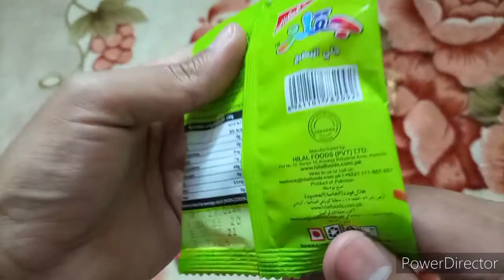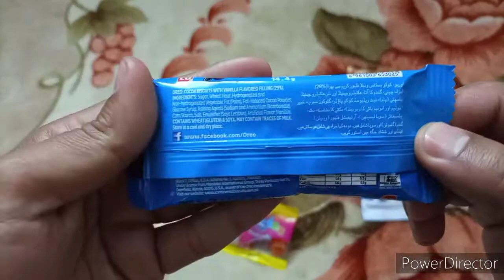What is in My Bag?